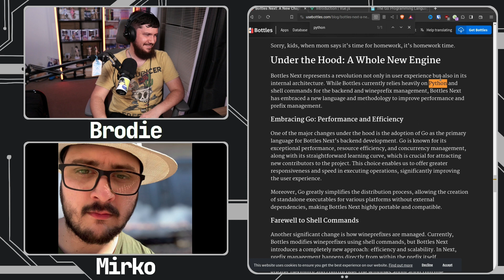Winebridge Is A Better Way To Manage Wine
In the current version of Bottles it uses a bunch of shell commands to manage Wine and this is just a nightmare to work with, so in the new version a new method will be used utilising winebridge